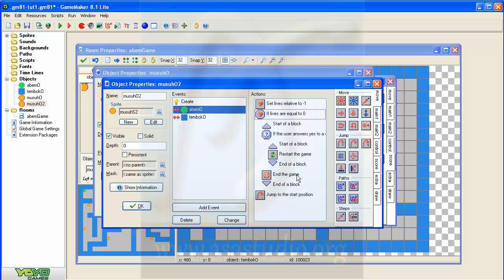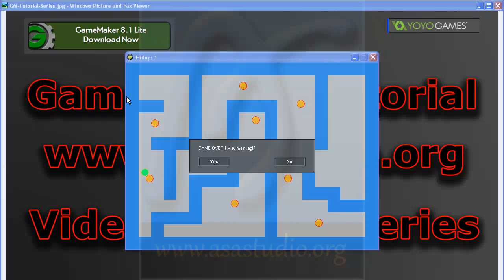Game Maker 8 1 Lite Tutorial [12] Fungsi Game over [Musuh 2]